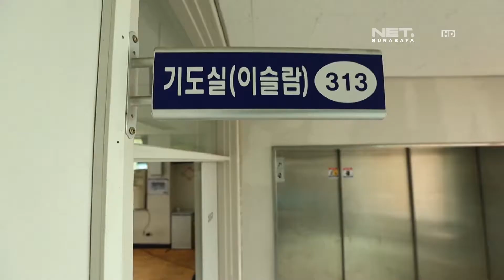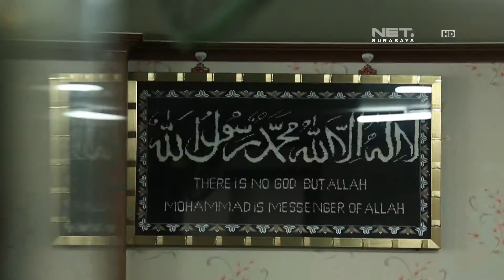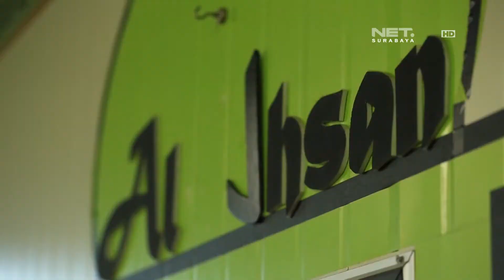RISALAH HATI - INSPIRASI ISLAMI : KEHIDUPAN WARGA MUSLIM DI KOTA GYEONGSANG KOREA SELATAN